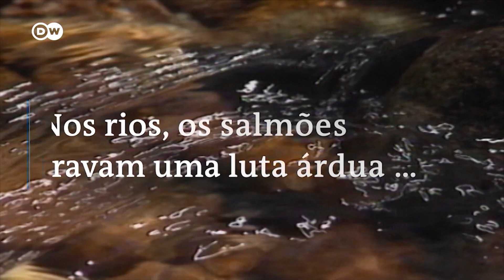Curioso e Novo ep3: Por que alguns peixes nadam contra a correnteza?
Alguns peixes utilizam a correnteza como estratégia para defesa de ovos e caça de comida. Confira mais no 3º episódio de Curioso e Novo.